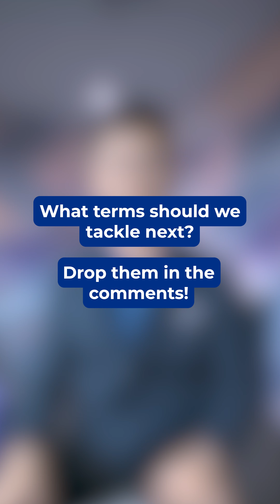A*STAR Engineering Community of Practice (CoP) - Computer Science Terms Simplified!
JargonDecoded: Watch our team from A*STAR's Software Engineering Community of Practice (CoP) simplify complex tech jargon. In the comments below, tell us if there are other terms you would like us to explore.